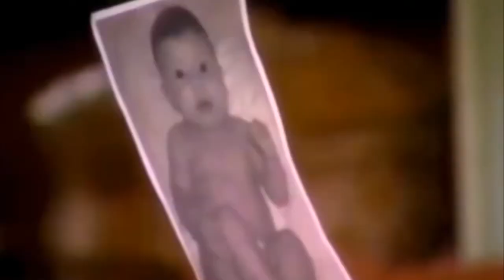Marcela Barrozo: "Faria um personagem TRANS amarradona"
Clique em "GOSTEI" e compartilhe nossos vídeos ajudando o canal a sempre produzir conteúdo de verdade para vocês!